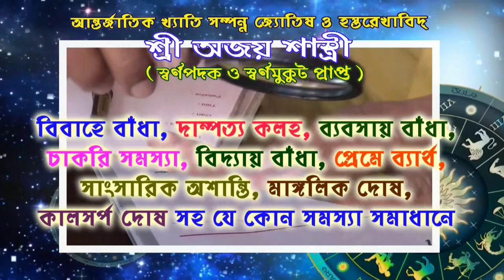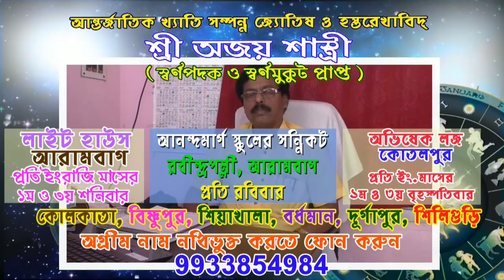দেখুন লকডাউনে খোদ কোলকাতায় ফস্কা গেরো